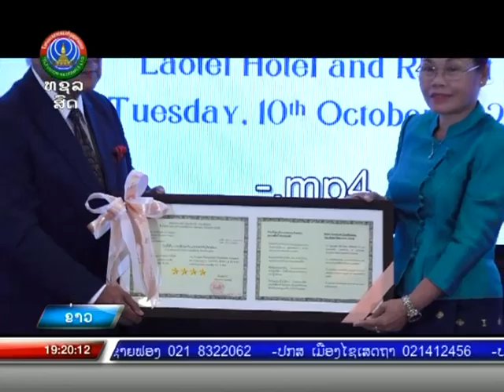ໂຮງແຮມລາວເທລ ວຽງຈັນ ໄດ້ຮັບໃບຢັ້ງຢືນ ແລະ ເຄື່ອງໝາຍ 4 ດາວ [11-10-2023]